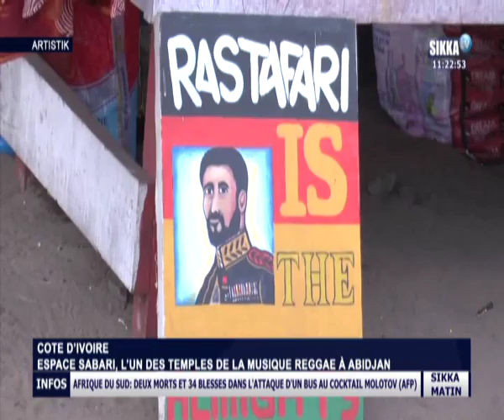ARTISTIK DU 16 09 15